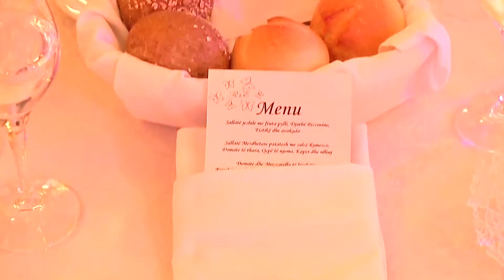LUFTA E NUSEVE